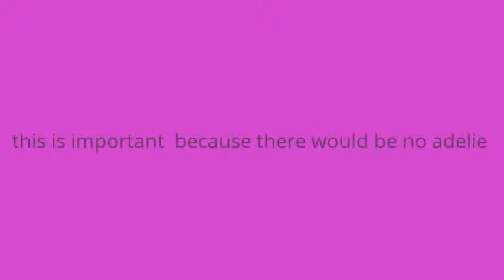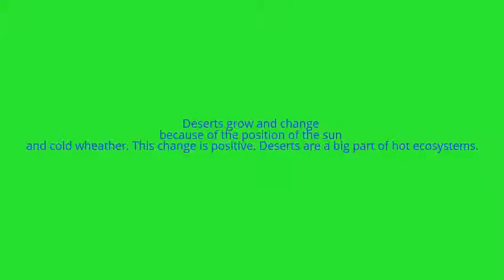Growing and Changing Blue Group 5